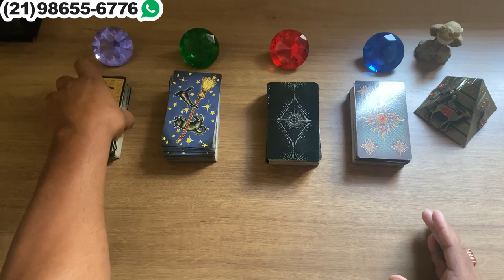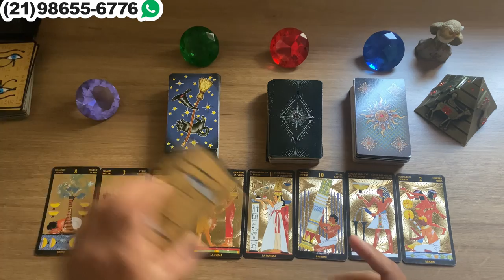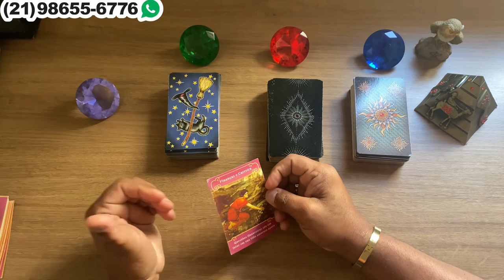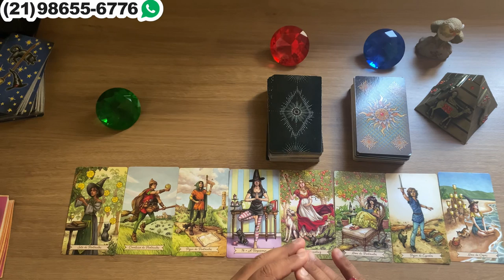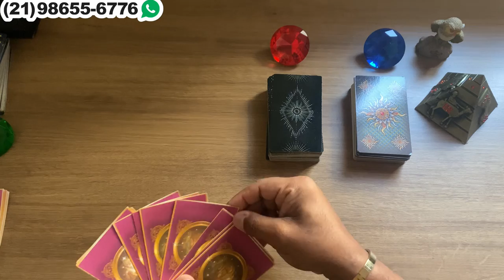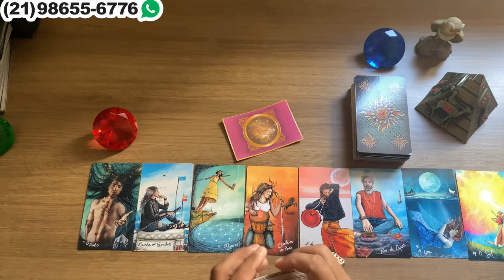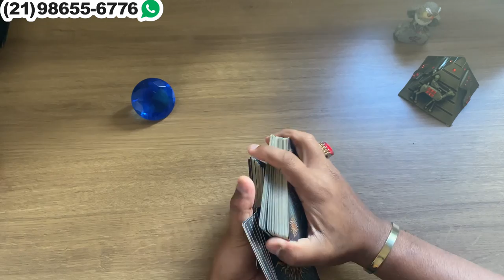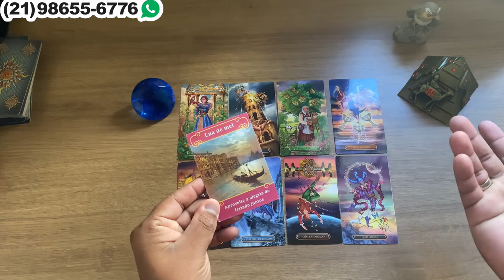Descubra Suas Respostas Com o Tarot Responde 🔮 | Leituras de tarot Diárias e Interativas